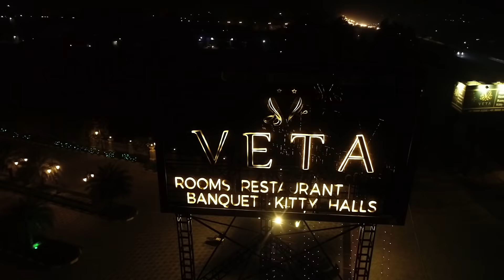NIRLEP LOVE MANDEEP | RING CEREMONY |TEASER| STUDIO2 PHOTOGRAPHY 92534-38000,99922-47273